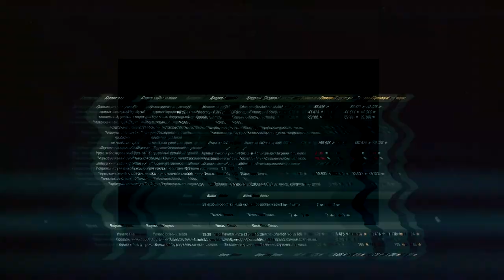РУИНБЕРГ - СТАРАЯ ДЕРЗКАЯ ТАКТИКА ДО СИХ ПОР РАБОТАЕТ!